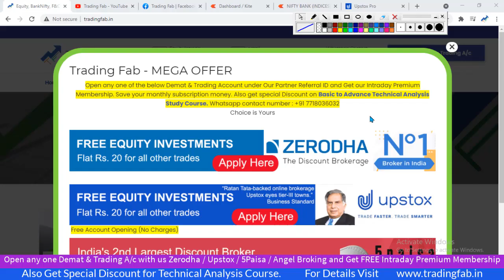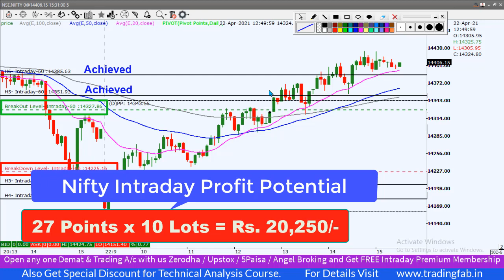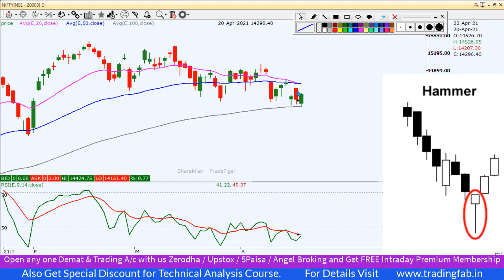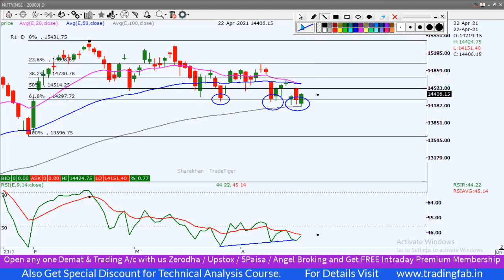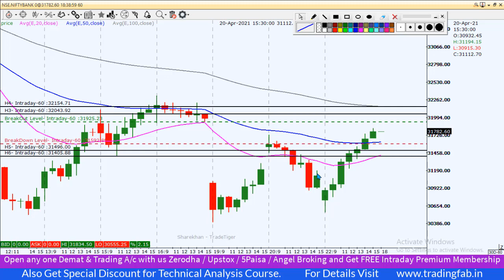Nifty & Banknifty Intraday Trading Levels 23 04 21 | Last Intraday Profit Potential Rs 20,250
nifty 50
sgx nifty
nifty today
nse nifty
sgx nifty live
nifty live
nifty 50 share price
nifty index
nifty chart
nifty future